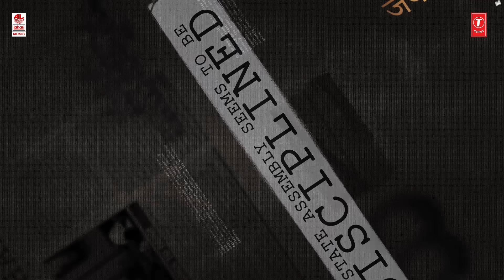Bharat Ane Nenu (The Song Of Bharat) Lyrical Video Song | Mahesh Babu, Devi Sri Prasad,Koratala Siva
Watch Bharat Ane Nenu (The Song Of Bharat) Lyrical Video Song from Bharat Ane Nenu Latest Telugu movie.

Directed by Siva Koratala, Music composed by Rockstar Devi Sri Prasad, Cinematography by Ravi K Chandran, S Thirunavukkarasu, Editing by Sreekar Prasad, Production Design by Suresh Selvarajan, Lyrics by Ramajogayya Sastry, Produced by DVV Danayya under DVV Entertainment banner.

Singer: David SImon
Lyrics: Ramajogayya Shastry

Keyboards: Vikas Badisa
Keyboards: Krishna Prasad
Rhythm: Kalyan
Brass Section: Ben & Dominic
Chorus: Bhargavi, Sujatha, Sameera, Roshini.Shenbagaraj, Vignesh, Aravind, Sai Charan, A Udaykumar & T Uday Kumar
Chorus and Brass Section Conducted by J Chitti Prakash Rao

Orchestra In-Charge: Murugan
Studio Asst: Pugalendhi
Album Coordinator: B. Manikandan

♪ Available on ♪

Set it as your Caller Tune :

Maata Ichaa Nenu Ee Pudamiki-Bharat Ane Nenu (The Song Of Bharat)

Set as Caller Tune:

Set "Bharat Ane Nenu (The Song Of Bharat)" as your Caller Tune sms BRTANE3 To 54646
Set "Maata Ichaa Nenu Ee Pudamiki-Bharat Ane Nenu (The Song Of Bharat)" as your Caller Tune sms BRTANE4 To 54646
Set "Paalinche Prabhuvunu Kaanani-Bharat Ane Nenu (The Song Of Bharat)" as your Caller Tune sms BRTANE5 To 54646
Set "Virachistha Nede Nava Sakham-Bharat Ane Nenu (The Song Of Bharat)" as your Caller Tune sms BRTANE5 To 54646

Operator Codes :

Bharat Ane Nenu (The Song Of Bharat)

Paalinche Prabhuvunu Kaanani-Bharat Ane Nenu (The Song Of Bharat)

Virachistha Nede Nava Sakham-Bharat Ane Nenu (The Song Of Bharat)